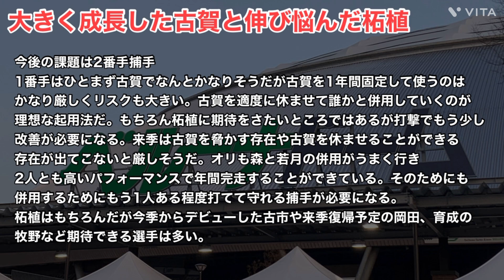【西武】森移籍後の西武の捕手陣の1年はどうだった？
今回は西武の捕手陣について話していきます！